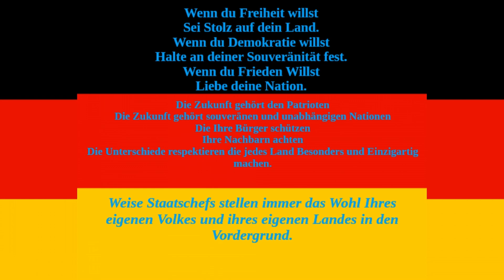DiDoSa 7Days E11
Wir Spielen ein wenig 7 Days mit gemoddeten POI's
Zusätzlich dürfen wir uns keine eigenen Waffen herstellen außer unsere Tutorial Waffen, Spaten und Knochenmesser. Diese aber auch nur 1x .
Des weiteren dürfen wir auch keine Waffentalente wie zb. Pummel Pete [keine Combat Perks ] benutzen.
Wie die meisten 7 Days Serien ist auch diese Serie eine Perma Death Serie.
Blood Moon alle 7 Tage, Airdrops alle 3 Tage.
Schwierigkeitsgrad steigt nach jedem Blood Moon an.

Tag 8:
Difficulty Settings: Scavanger
Zombie (Day Night Feral Blood Moon) Speed: Jog

Tag 15:
Difficulty Settings: Adventurer

Tag 22:
Difficulty Settings: Adventurer
Zombie (Day Night Feral Blood Moon) Speed: Run

Tag 29:
Difficulty Settings: Nomad

Mein PC
Prozessor:
AMD FX-8350 Eight-Core Processor 4.00GHz
Arbeitsspeicher:
16 GB
Grafikkarte:
NVIDIA GeForce GTX 1050TI
Betriebssystem:
Windows 10 64 bit
Camera:
Logitech C922 Pro Stream Webcam
Mikro:
USB Mikrofon, 192kHZ/24bit PC Mikrofon, uhuru Professionell Podcast Mikrofonset mit Mikrofonständer, Shock Mount, Windschutz, Popfilter für Rundfunk, Aufnahme, Youtube, Podcast, Gaming
Maus:
Tastatur:
Aufnahmeprogramm:
Open Broadcast Software ( OBS )
Bearbeitungsprogramm:
DaVinci Resolve